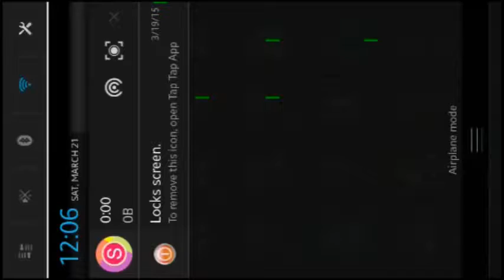Fairy Interactions - The Sims FreePLAY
In the royalty update of The Sims Freeplay v5.12.0, Fairies have arrived in sim town as pet and see the magical wander of your very own fairy as a magical companion watch this video as you unfold what does fairies are capable of to your sim.